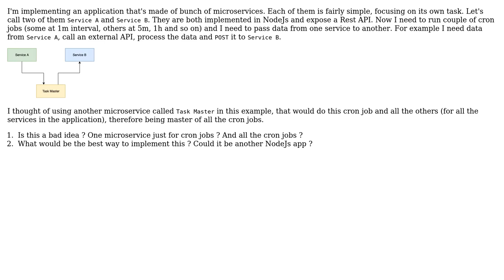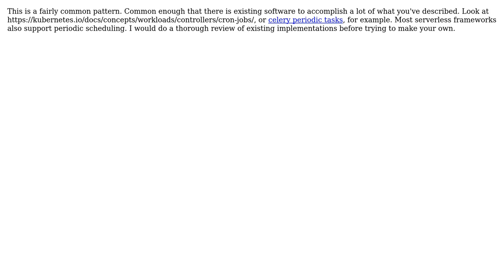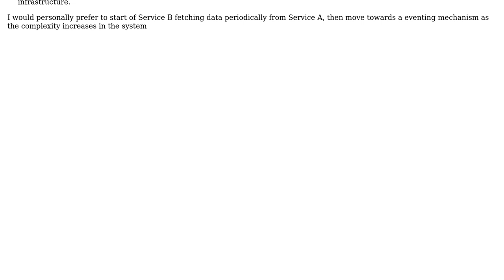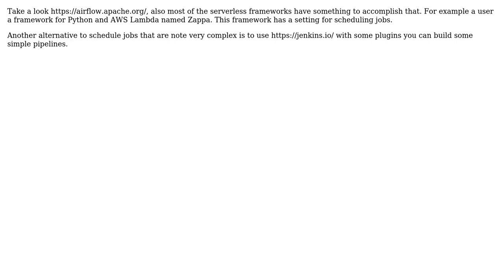Software Engineering: Cron Job Microservice (4 Solutions!!)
Software Engineering: Cron Job Microservice

With thanks & praise to God, and with thanks to the many people who have made this project possible! | Content (except music & images) licensed under CC BY-SA | Music | Images & others | With thanks to user Yuli Bonner user Nachiappan Kumarappan user mcrrnz user Matis user Karl Bielefeldt and the Stack Exchange Network Trademarks are property of their respective owners. You are responsible for your own actions.